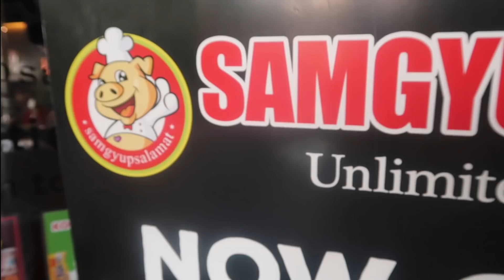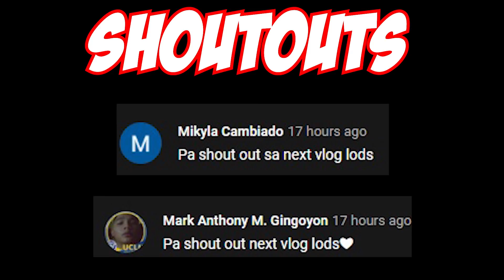SAMGYOP SAGUPSOP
Follow niyo ako sa twitter para sa mga bago kong updates.

Kung may tanong kayo at may suggestions DM niyo lang ako dito sa instagram account ko

Twitter and Instagram: @joshuaxagatep